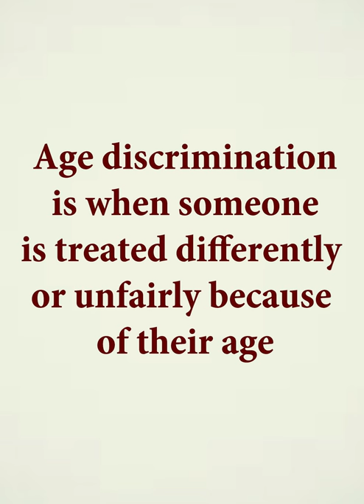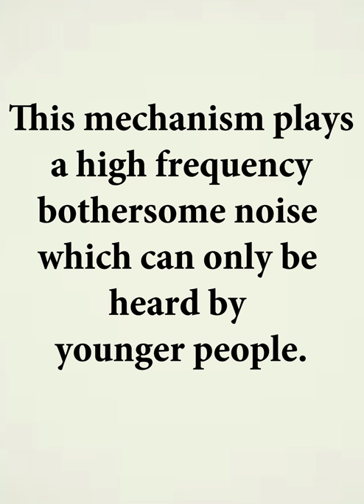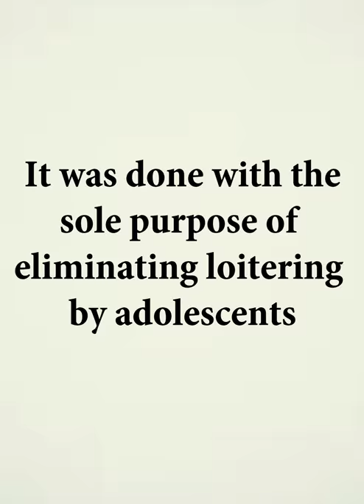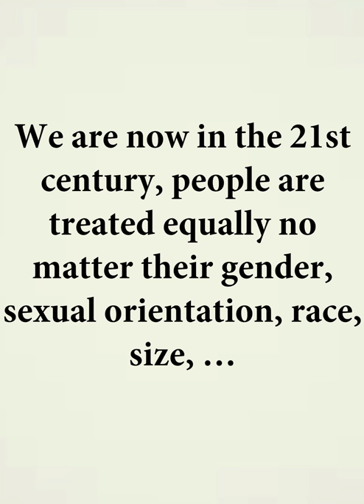Discrimination with Teenagers in Retail Stores